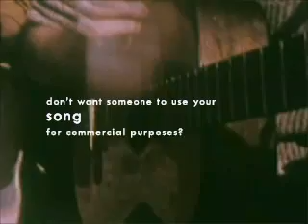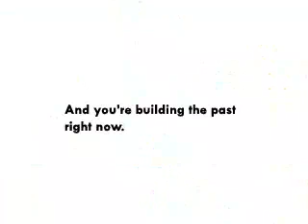Building On The Past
A short film that explains the concept behind Creative Commons and how it works.

'The winner of Creative Commons' Moving Images Contest, Justin Cone created a short, succinct 'commercial' that demonstrates what Creative Commons is, and how it works, in a slick package.'

Original film by Justin Cone, (re)issued under a CC-BY licence